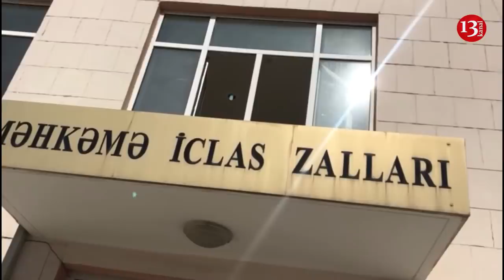"19 oktyabr mitinqindən sonra YAP hakimiyyəti sona çatacaq, hamınızı mitinqə çağırırıq"-AXCP üzvləri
Bu gün Bakı Apellyasiya Məhkəməsində həbs edilmiş  AXCP üzvləri  Zamin Salayev, Elxan Əliyev və Tofiq Məmmədovun apellyasiya  şikayətinə baxılıb. AXCP üzvləri məhkəməyə onların məhz piket iştirakçısı olduqlarına görə həbs olunduğuqlarını bildirsələr də  məhkəmə şikayəti təmin etməyib və ilkin instansiyanın qərarını qüvvədə saxlayıb